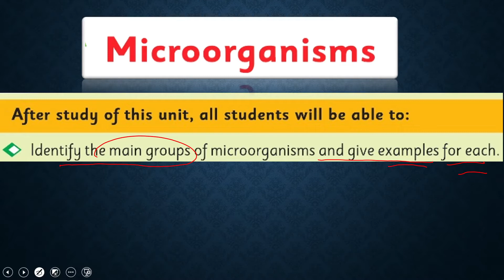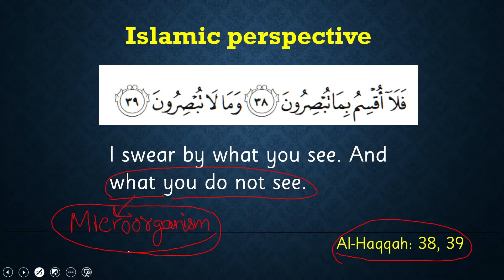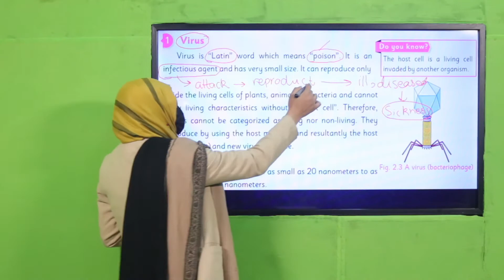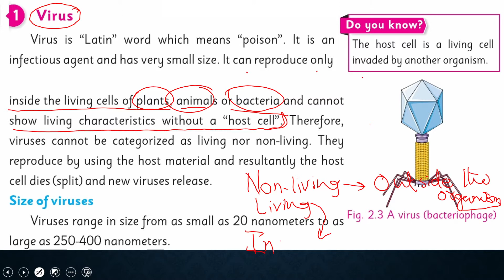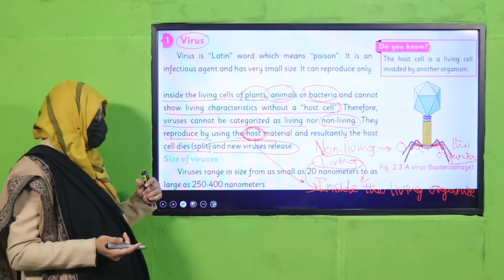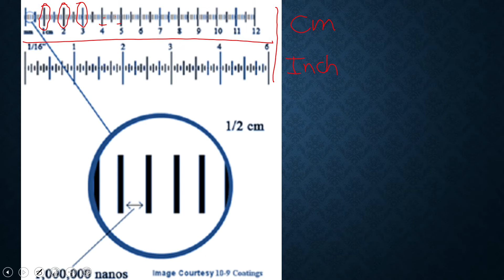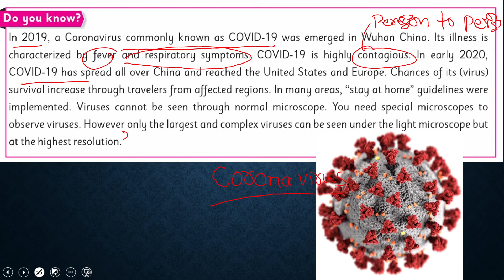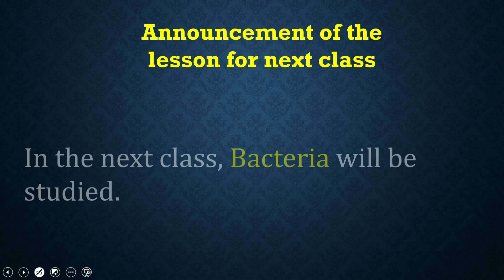Science Grade 5 Unit 2 Lecture 2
1. PowerPoint Presentation